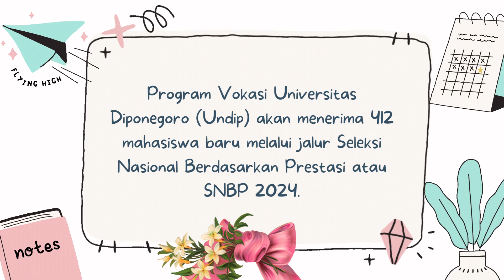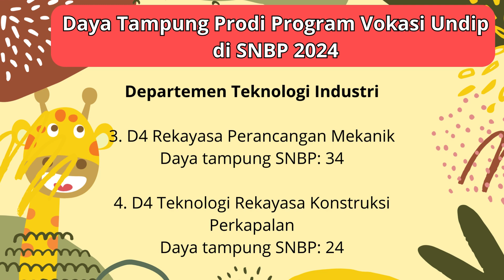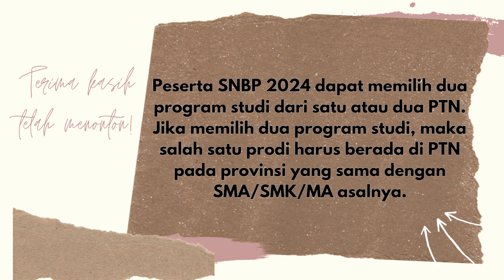Program Vokasi Undip Terima 412 Mahasiswa Baru di SNBP 2024, Ini Daya Tampung Prodi Lengkap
Program Vokasi Universitas Diponegoro (Undip) akan menerima 412 mahasiswa baru melalui jalur seleksi nasional berbasis prestasi atau SNBP 2024.
 Program Vokasi Undip menawarkan 4 mata pelajaran akademik dan 11 program studi (prodi) pada SNBP 2024.